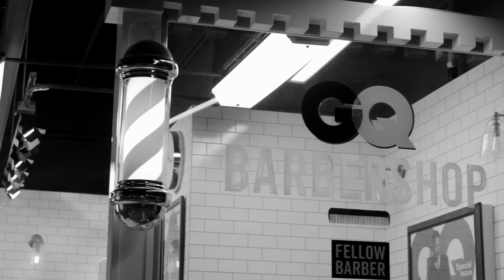嘻哈神團Wu-Tang Clan成員Raekwon：「我沒跟你說過我幫別人剪過頭髮？」 ｜ 紳士理髮廳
世界嘻哈饒舌界最大管的Wu-Tang Clan 成員之一的Raekwon來理髮啦！除了介紹新專輯他還分享當爸後的生活跟心中前五名的饒舌歌手！！